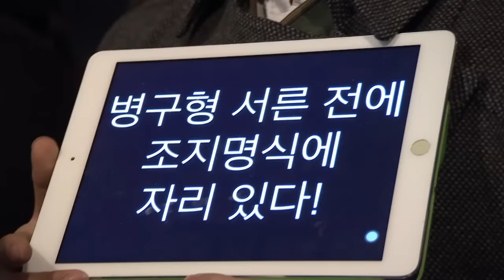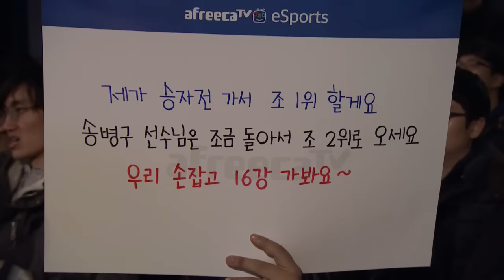[2016 GSL Code S] 32강 Group D 송병구(P) vs 김도욱(T) 1경기 [afreecatv]